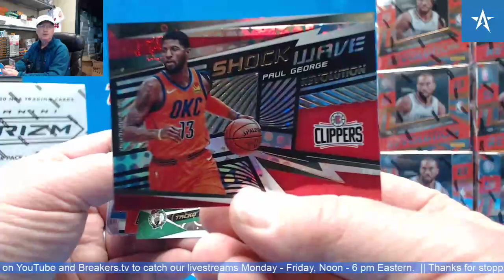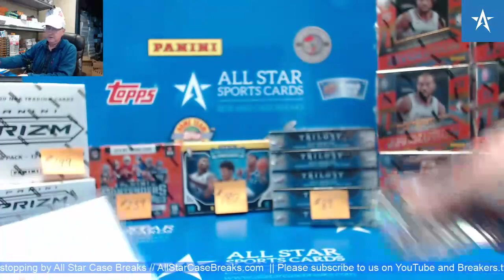Zion Williamson Rookie Infinite Auto & Shock Wave Insert - 2019/20 Revolution Basketball Box Break!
Zion Williamson, Rc, Auto, Rookie Infinite Auto, 2019/20 Panini Revolution Basketball Hobby Box break, Russell Westbrook, Liftoff Insert, Kevin Durant, Fractual Insert, Tacko Fall, Groove Rookie Parallel, Rui Hachimura,  Fractual Rookie Revolution Insert.